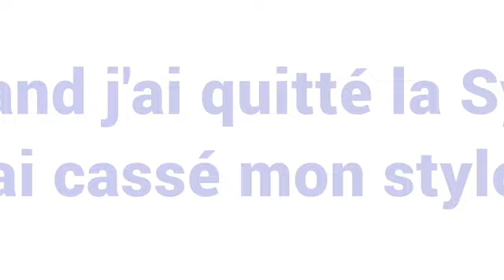Sylvie Couval présente son recueil "Quand j'ai quitté la Syrie, j'ai cassé son stylo" à La Vina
Rencontre avec Sylvie Couval, humanitaire, auteure de Quand j'ai quitté la Syrie, j'ai cassé mon stylo et Violations des droits de l'Homme au Tibet. Témoignages de réfugiés. Entrée libre."Côtoyer pendant plusieurs années de nombreuses personnes bénéficiaires d’une protection internationale ou demandeuses d’asile, que ce soit dans le cadre professionnel, associatif ou personnel, a été pour moi une source permanente d’émotion, de partage, de colère parfois, lorsque les récits faisaient état de traitements trop douloureux ou indignes. Une de mes motivations concernant la rédaction de cet ouvrage est la volonté de partager la richesse et la spécificité des parcours des personnes rencontrées, leur force, leur courage, leur désir profond de s’intégrer, de reconstruire leur vie, sans minimiser les nombreuses difficultés à vaincre."